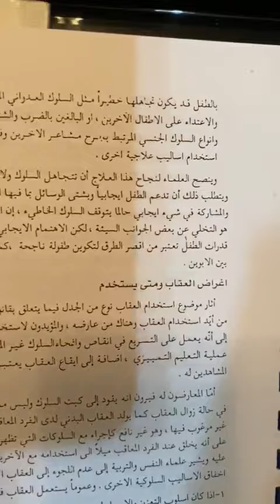تعديل السلوك (العقاب) دكتوراة ارشاد نفسي وتوجية تربوي أ د نادية شعبان مصطفى